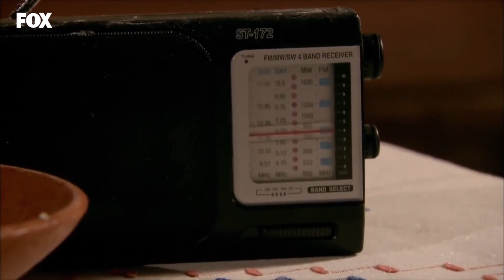Hayaller İle Gerçekler Arasında Sıkışmak - Yer Gök Aşk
Yusuf içini döktü. EFKARLI GECELER

YAPIM: AVŞAR FİLM
YAPIMCI: ŞÜKRÜ AVŞAR
YÖNETMEN: HAKAN ARSLAN
SENARYO: SEMA ERGENEKON, EYLEM CANPOLAT, BERFU SONER
TÜR: DRAM